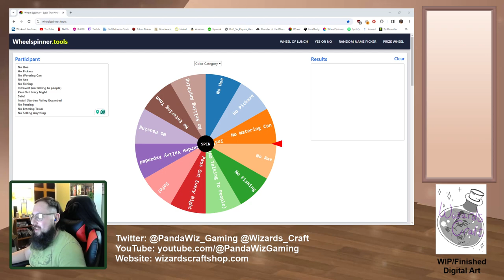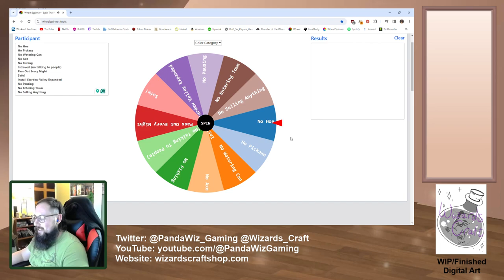Stardew Valley 1.6 Let's Play Ep 9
This is a vanilla play-through of Stardew Valley 1.6!